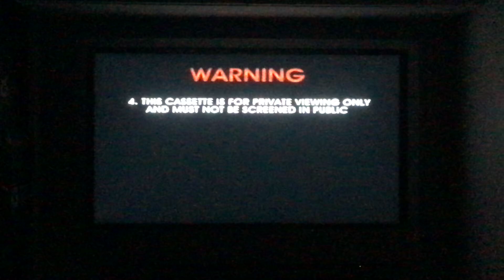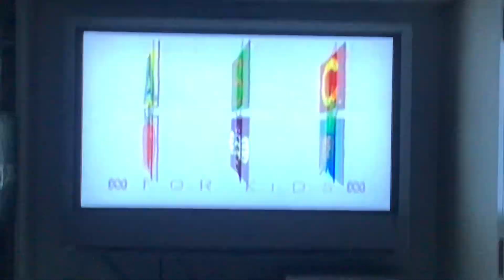Opening To Bob the Builder - Mucky Muck 2001 VHS (Australia)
This is the Opening to the 2001 AUS VHS of Bob the Builder - Mucky Muck, Which was also my first ever Bob the Builder tape that I've had when I was little over 3 years old back in 2004 when I've started watching Movies and TV Shows.

This AUS VHS Was Released On 2nd October 2001.

VHS Opening List:
1. Roadshow Warning Scroll (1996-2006)
2. Roadshow Entertainment Logo (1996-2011)
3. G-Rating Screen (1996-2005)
4. ABC Video Logo (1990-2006)
5. ABC For Kids Promo (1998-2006)
6. The Start of the TV Show.

Please let me know from the comments below, Thank You Kind Regards Lukas D.